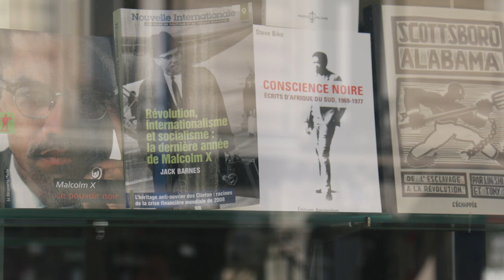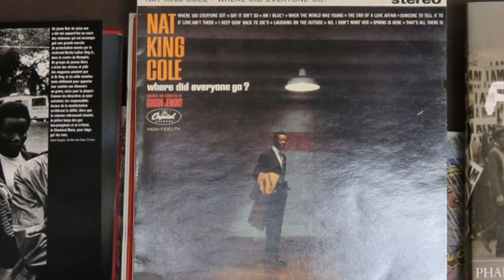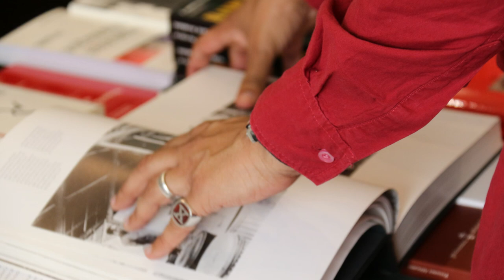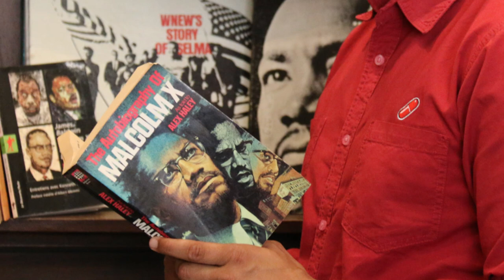Disiz : "Je voudrais que tout le monde puisse lire Malcolm X, des frères Kouachi à ma mère"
Le rappeur Disiz est rédacteur en chef d'un jour sur le site de France Inter le 5 mai.  Avant de sortir son prochain album, Rap Machine, il organise une rencontre à la Sorbonne le 16 mai et un concert évènement autour de Malcolm X au Bataclan le 19 mai.
Le 5 mai posez vous questions à Disiz sur le compte twitter @franceinter avec le DisizInter